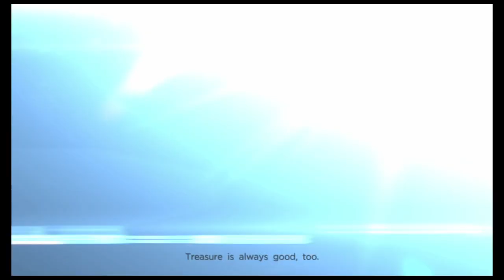Marvel Ultimate Alliance III - 1 - Kree Warship and The Raft (Captain America + The Falcon)